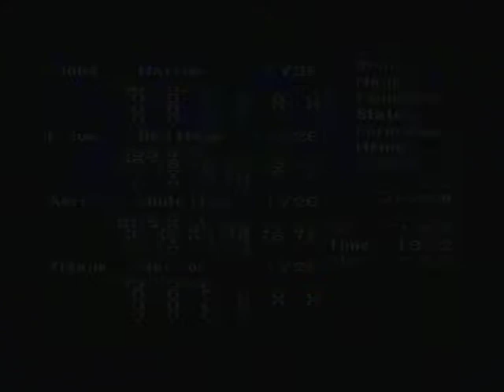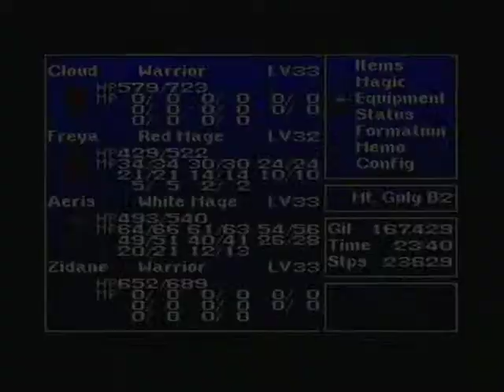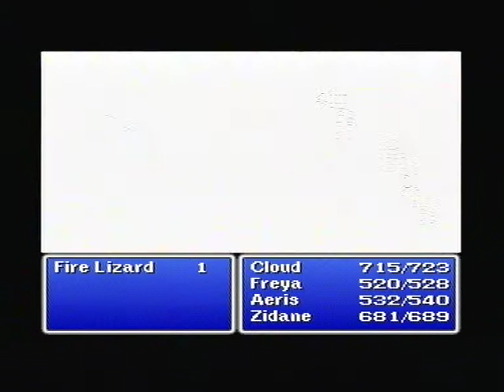Final Fantasy I 1 Origins Chapter 5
Hi Welcome to The Final Fantasy 1

Chapter 5

Objectives-
1- Sail Southwest 2 Crescent Lake
2- Get the Canoe from the Twelve Sages
3- Canoe upriver 2 Mt. Glug
4- Battle the Fire Fiend, Marilith 4 the Fire Crystal

Locations To Visit- Crescent Lake & Mt, Glug

Crescent Lake Shops

Sanctuary
Cost- 400
Function- Restore KOd Party Members

Inn
Cost- 200
Function- Restore Party Hp & Mp

Item Shop

Potions
Cost- 40
Brought-

Antipodes
Cost- 50
Brought-

Tent
Cost- 160
Brought-

Cottage
Cost- 2000
Brought-

Weapons Shop

Mythril Knife
Cost- 640
Class- Warrior, Knight, Thief, Ninja, Red Mage & Wizard, Black Mage & Wizard
Brought-

Mythril Sword
Cost- 3200
Class- Warrior, Knight, Ninja, Red Mage & Wizard
Brought-

Mythril Hammer
Cost- 2000
Brought-

Mythril Axe
Cost- 2000
Class- Warrior, Knight & Ninja
Brought-

Armor Shop

Mythril Mail
Cost- 6000
Brought-

Mythril Shield
Cost- 2000
Brought- 1

Mythril Helm
Cost- 2000
Brought- 1

Mythril Gloves
Cost- 2000
Class- Warrior, Knight, Ninja & Red Wizard
Brought- 2

Buckler
Cost- 2000
Class- Warrior, Knight, Thief, Ninja, Red Mage & Wizard,
Brought- 1

White Magic Shop

Stona
Cost- 13,000
Class- White Mage & Wizard
Brought-

Warp 2
Cost- 13,000
Class- Red Wizard & White Wizard
Brought- 1

Shield 2
Cost- 13,000
Class- Red Wizard & White Mage & Wizard
Brought- 1

Invisable
Cost- 13,000
Brought-

Black Magic Shop

Bolt 3
Cost- 13, 000
Class- Red Wizard & Black Mage & Wizard
Brought-

Reaper
Cost- 13, 000
Class- Black Mage & Wizard
Brought-

Quake
Cost- 13, 000
Brought-

Stun
Cost- 13, 000
Brought-

Items Picked-upped From Chests- Antidote x2, Claymore, Cottage, Flame Mail & Shield
Gold Needle, Ice Brand, Mythril Axe, Glove, Helm x2 & Shield, Staff & Tent

Gil- 30,070

Monsters-

Crescent Lake Area, River Area & Mt. Glug

Anaconda
Hp 80
Gil 50
Exp 165
Location- Crescent Lake & Area  Mt. Glug

Centipede
Hp 222
Gil 300
Exp 1194
Location- Crescent Lake Area

Crocodile
Hp- 184
Gil- 900
Exp- 816
Location- River Area

Fire Gigas
Hp 300
Gil 1506
Exp 1506
Location- Mt. Glug

Fire Hydra
Hp 182
Gil 400
Exp 1215
Location- Mt. Glug

Fire Lizard
Hp 296
Gil 1200
Exp 2472
Location- Mt. Glug

Hellbound
Hp 192
Gil 600
Exp 1182
Location-  Mt. Glug

Gray Ooze
Hp- 76
Gil- 70
Exp- 255
Location- Mt. Glug

Hill Gigas
Hp 240
Gil 879
Exp 879

Horned Devil
Hp 94
Gil 387
Exp 387
Location- Mt. Glug

Hydra
Hp 212
Gil 150
Exp 915
Location- River Area

Hyenadon
Hp 120
Gil 72
Exp 288
Location-

Lava Worm
Hp 280
Gil 400
Exp 1671
Location- Mt. Glug

Lizard
Hp 92
Gil 50
Exp 153
Location- Mt. Glug

Minotaur
Hp 164
Gil 489
Exp 489

Neochu
Hp 344
Gil 500
Exp 3189
Location- River Area

Ochu
Hp 208
Gil 102
Exp 1224
Location- River Area

Ogre Chieftain
Hp 132
Gil 300
Exp 282

Ogre Mage
Hp 144
Gil 723
Exp 723

Piranha
Hp 92
Gil 20
Exp 240
Location- River Area

Pyrolisk
Hp 44
Gil 500
Exp 423
Location-  Mt. Glug

Pyros
Hp 276
Gil 800
Exp 1620
Location- Mt. Glug

Red Dragon
Hp 248
Gil 4000
Exp 2904
Location- River Area  & Mt. Glug

Red Piranha
Hp 172
Gil 46
Exp 546
Location- River Area

Scorpion
Hp 84
Gil 70
Exp 225

Sphinx
Hp 228
Gil 1160
Exp 1160
Location- Mt. Glug

Troll
Hp 184
Gil 621
Exp 621

White Croc
Hp 288
Gil 2000
Exp 1890
Location- River Area

Wraith
Hp 86
Gil 231
Exp 231
Location- Mt. Glug

Bosses-

Marilith
Hp 1200
Gil 3000
Exp 2475
Location- Lowest Level in Mt, Glug

Feel Free 2 Ask Me Any Questions